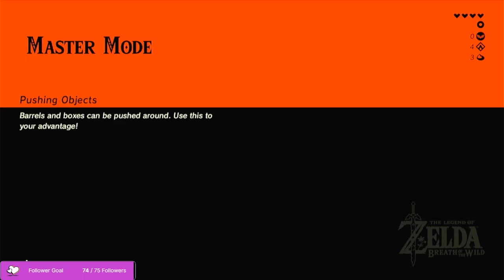(Gemini's Gameplay) ~ First Time Playing on Master Mode for Zelda: BOTW ~ Day 1 (5)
After some small trials and tribulations, Link is finally out of the plateau to suffer more. In this episode of a perilous adventure, Link will find himself depending heavily on his bombs since all of his weapons SUCK even more. He will play with Bokos, get himself into some dodgeball, hear strange voice acting and Dora the Explorer pays a visit?! Tune in for more.

Discord (please read and click verify to join 😊)